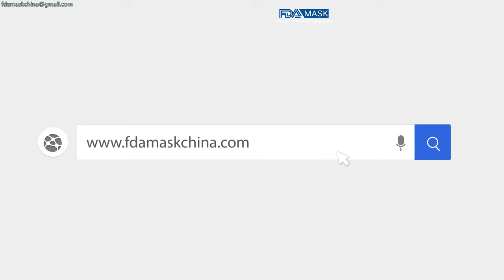Medical disposal protective 3D KN95 N95 face mask making machine producing equipment